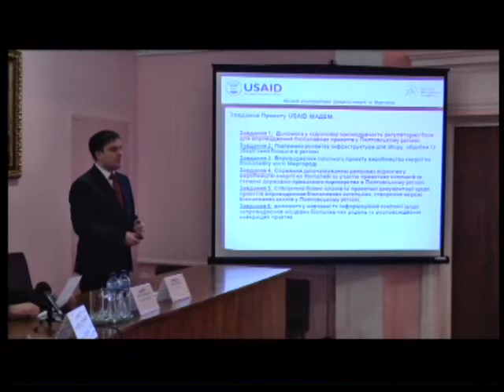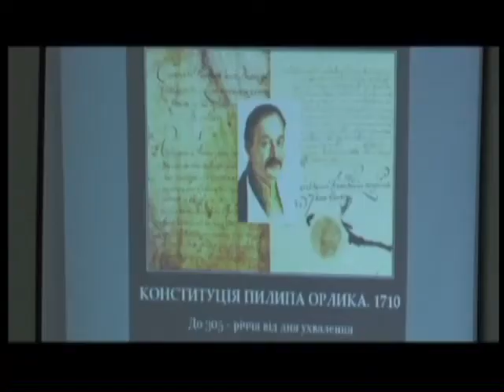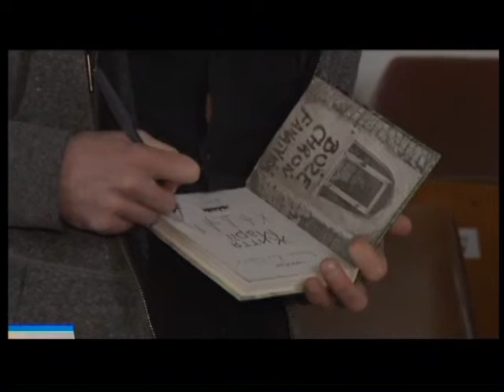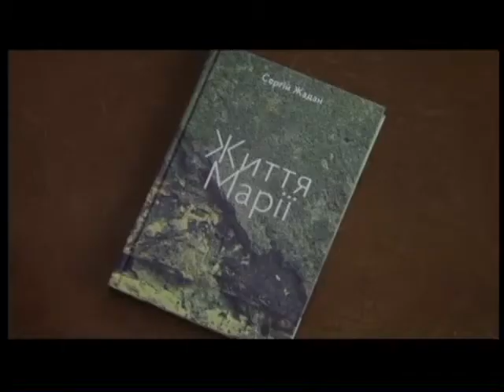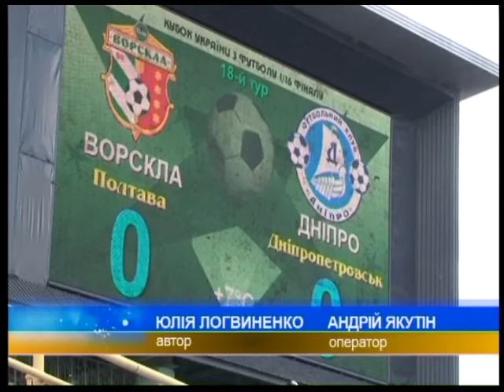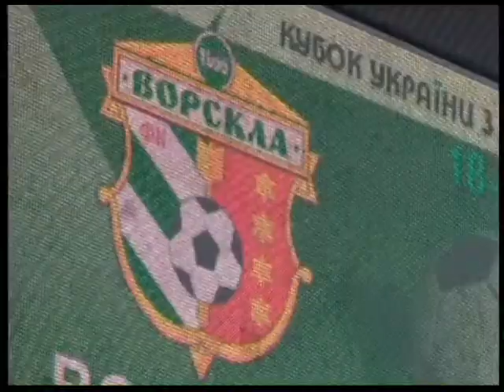"ПТН" 06.04.2015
Головні теми:
1. Волонтери «Команди небайдужих» відремонтували і передали ще один автомобіль у зону АТО.
2. Голова ОДА  вимагає виробити концепцію з енергозбереження на Полтавщині.
3. Валерій Головко закликав членів  громадської ради при ОДА менше підбурювати людей з приводу підвищення тарифів, а більше співпрацювати з органами влади.
4. Як створити сприятливі умови для реалізації  проектів із заміщення природного газу місцевою біомасою, обговорювали на круглому столі у Миргороді.
5. Полтавська «Ворскла» у 18-му турі Чепіонату України поступилася у домашньому матчі дніпропетровському «Дніпру» - 1:3.